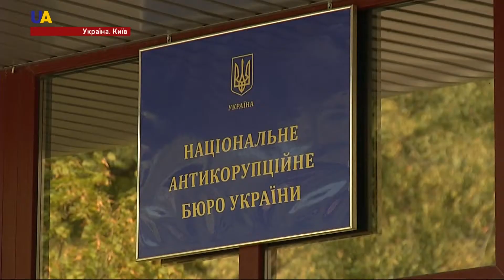Новини 03:00 за 28 липня 2017 року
Дивіться в цьому випуску: Дивіться в цьому випуску: Генпрокуратура України почалА розслідування відносно керівництва і службовців НАБУ. Червоний хрест відправив гуманітарну допомогу на окуповані території Донбасу.  Москва відправила на Донбас черговий, так званий, гумконвой. Борг так званих ДНР і ЛНР за електроенергію складає сто мільйонів доларів. Свідок звинувачення у справі Ахтема Чийгоза, Ейваз Умеров, дав неправдиві показання у суді. Київ очікує на зброю від іноземних держав. Більша частина країни найближчими днями очікує на дощі, грози, град та шквальний вітер. Український снайпер Сергій Куліш посів друге місце на чемпіонаті Європи з кульовОї стрільби в Баку.